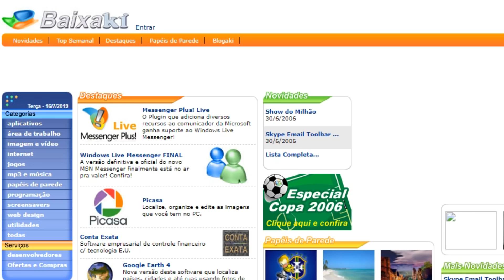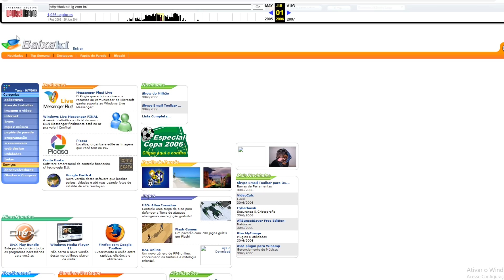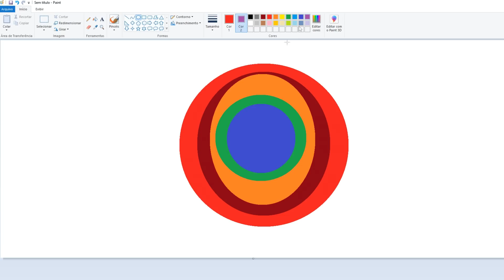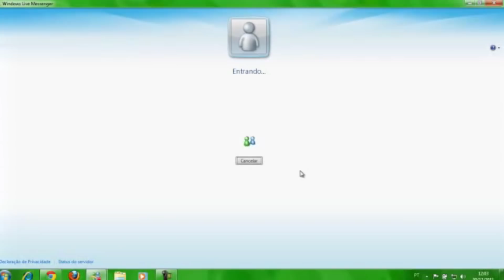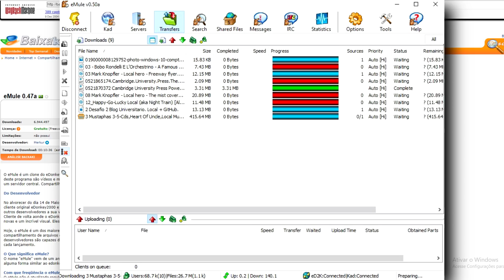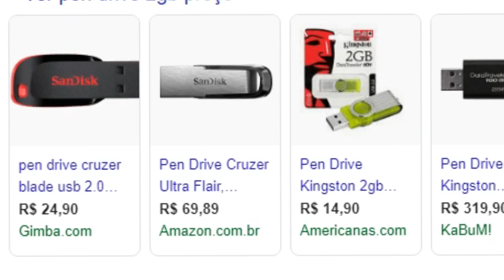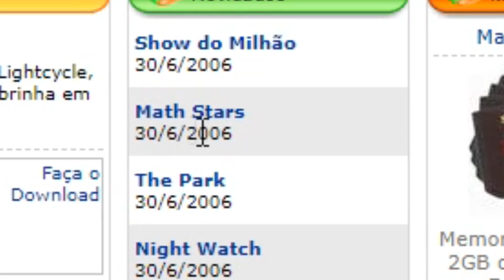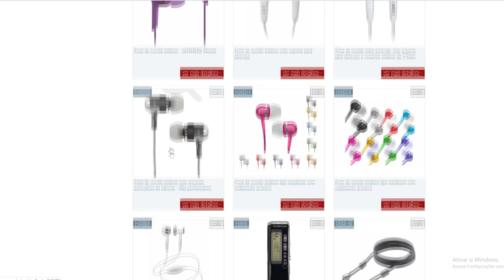DESBRAVANDO O BAIXAKI DE 2006